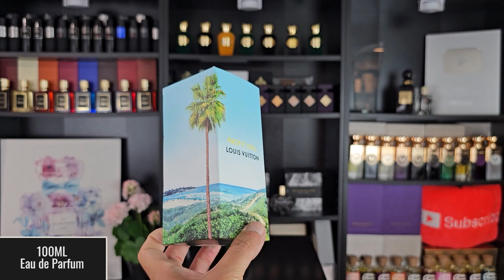The BIGGEST HYPE of 2023! | Pacific Chill by Louis Vuitton Fragrance Review! | PERFECT SUMMER SCENT!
DISCOVER THE TOP 10 MOST COMPLIMENTED CITRUS FRAGRANCES FOR ALL YEAR LONG HERE!:

For the #1 fragrance, make sure to use the code "REDOLESSENCE" for a special price!